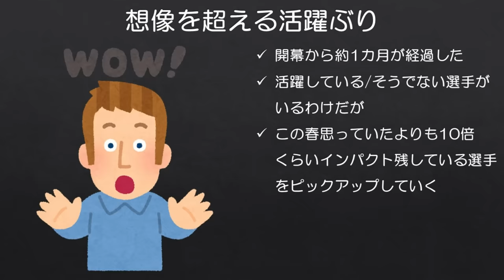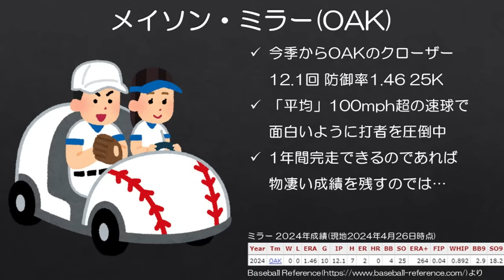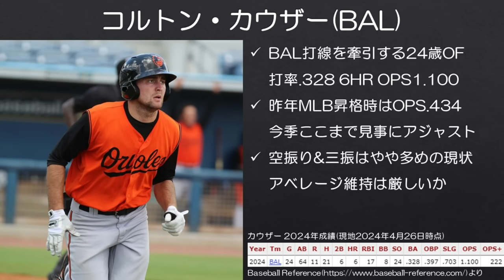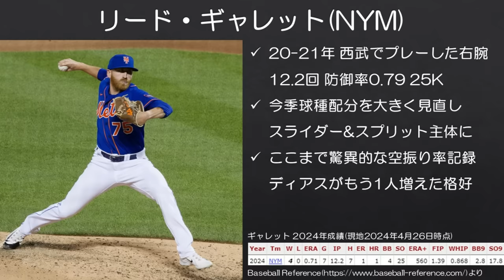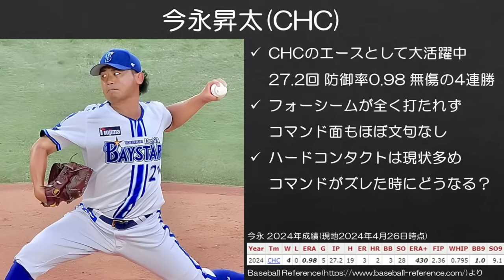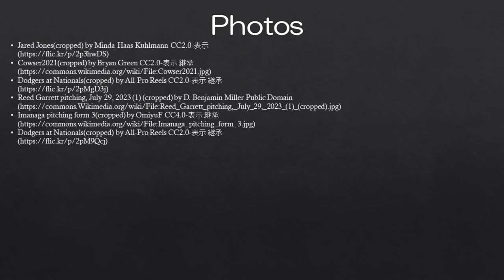【MLB】この春想像していた10倍くらい良いプレーを見せている選手たち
大谷さんの怪物的パワーでコンタクトも増やしたら野球界壊れちゃうよ。